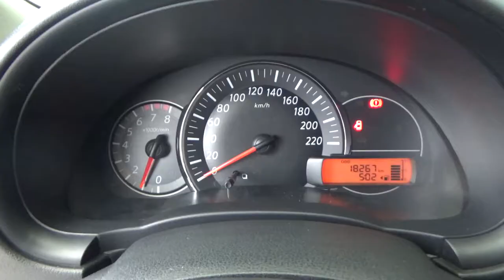Nissan / March / 2016 - GL237374